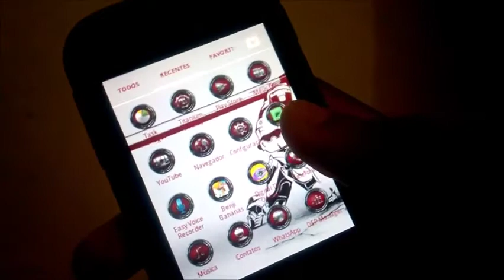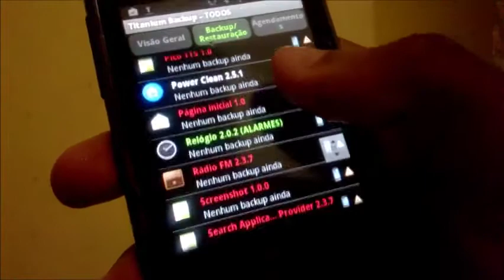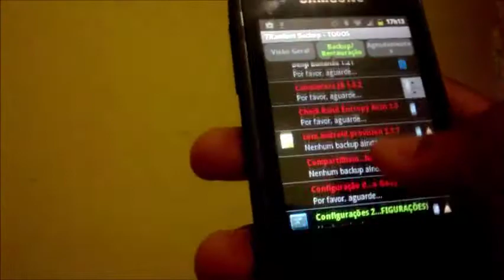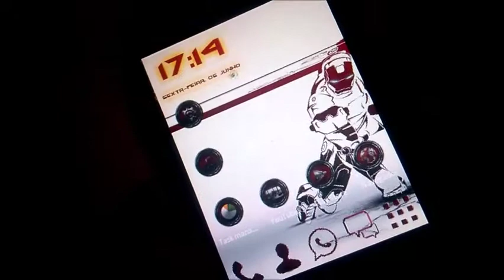Como desinstalar apps nativos (Do Sistema) do seu android 2015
Skype: robson.androidgamer

Aprenda a Fazer Root

Galera esse foi mais um vídeo do canal espero que vocês tenham gostado. Se gostou não esqueçam de dar seu gostei, de favoritar e de compartilhar o vídeo, se inscrevam no canal para receber os vídeos do canal daqui pra frente até o próximo vídeo e fiquem com Deus !!